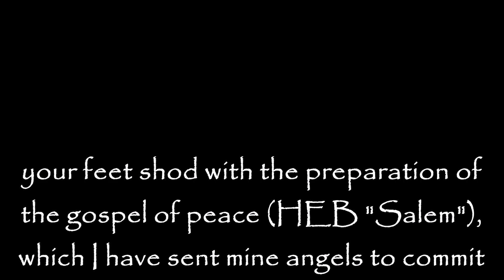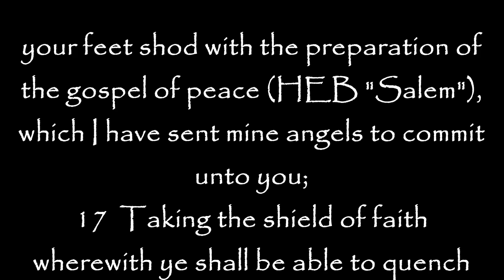80000 Year Old Prophecy FULFILLED Over Skies of LDS Church Temple Square!!!